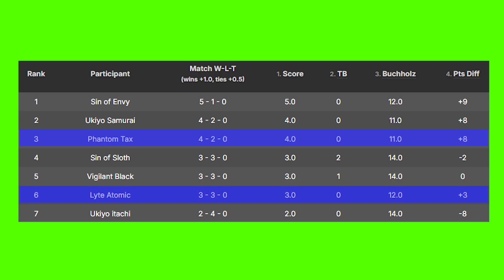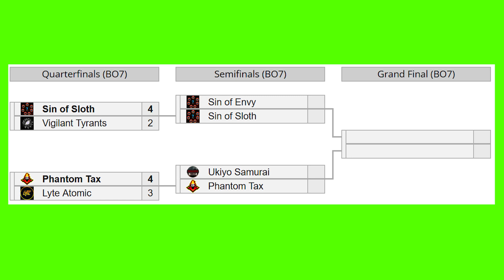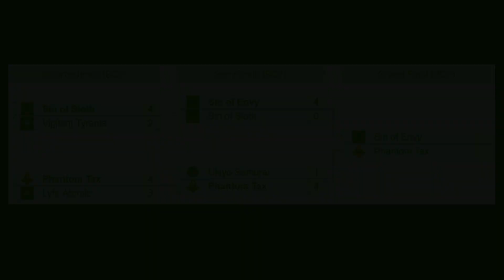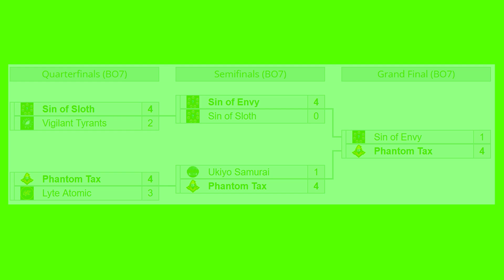How Phantom Tax DOMINATED VGLCS Valor Cup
This is how we achieved valor. @surfvaro @CreepzNA @Phantom5k @rohan_fn
Edited by @ShadowBall14.